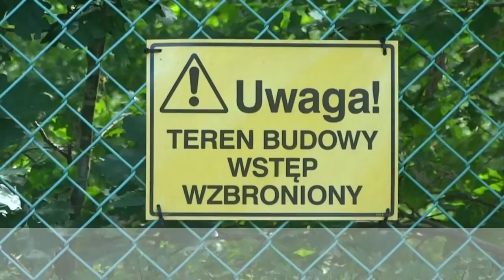BobJuniorPro - Czas na Regeneracje prod.Christopher Luca(Video Mash-up)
Odpalaj w HD HighFive

Rap : Bob (KlinikaChorych)
Beat : Christopher Luca
Mix / Master : Piotrack
Lyrics : Bob
Video : Bob/Jego Panna